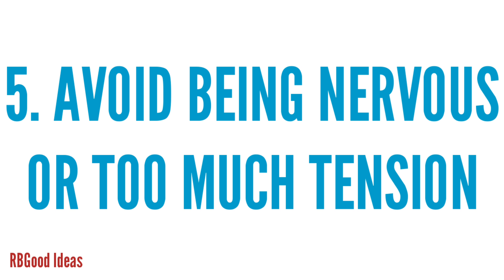How to Pass 10th Maths Compartment Exam | CBSE Compartment Exam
In this latest video I have given a 100% working stategy to how to pass 10th maths compartment exam. It is the newest video regarding CBSE compartment exam.

2. instagram/rbgoodideas
3. facebook/Rbgood Ideas